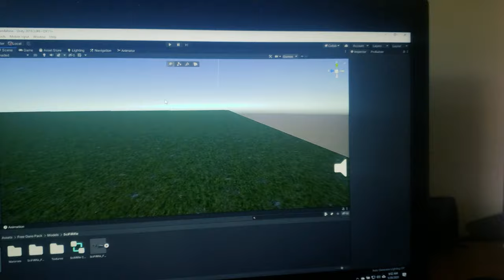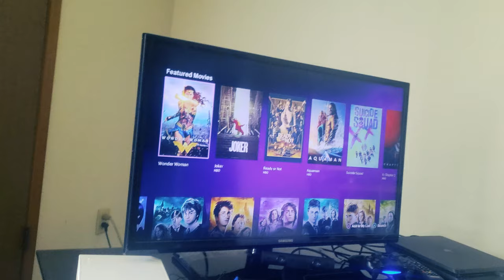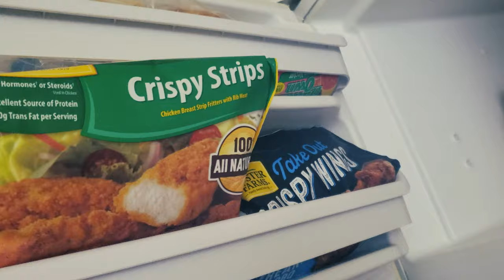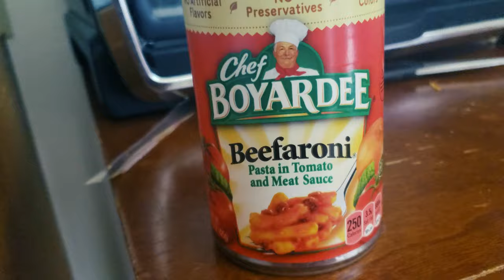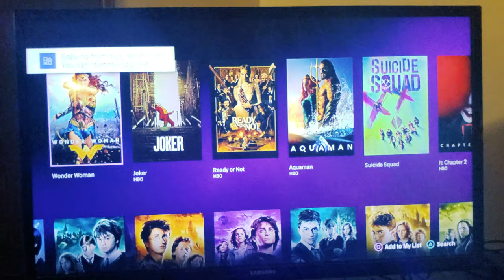my life story vlog 302